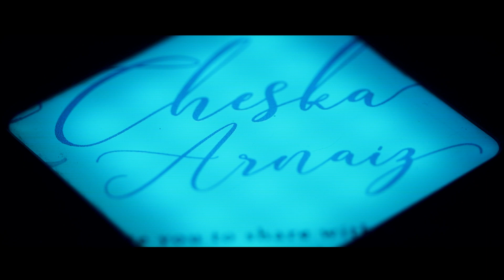Cheska's 18th Birthday